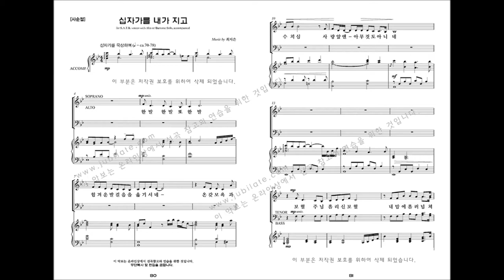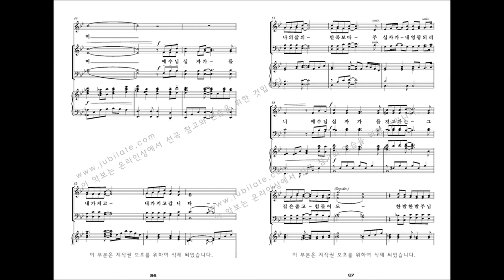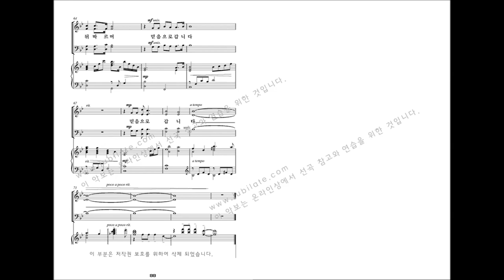[유빌라테 명품성가 33집] 08.최지은 '십자가를 내가 지고' - A